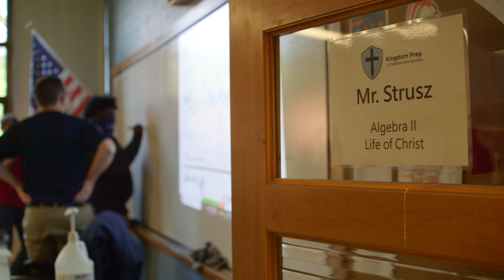Stories of Change from Kingdom Prep Lutheran High School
This heartwarming vignette from Siebert's grantee partner, Kingdom Prep, provides a story of hope and change.